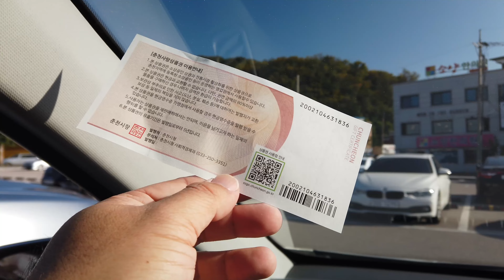Soyanggang Skywalk [소양강스카이워크] & SoYangGang Girl Statue [소양강처녀상]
Soyanggang Skywalk [소양강스카이워크] and the SoYangGang Girl Statue [소양강처녀상] next to it, are just a short drive from the Uiamho Lake Skywalk [의암호 스카이워크] that I was at previously. Starting with the skywalk, this time it was a slight charge of 2,000 won (at this time), but you also got a 2,000 won coupon for local restaurants and cafes.

Meaning if you played your cards right, the skywalk is technically free. I did use the coupon later on, so IMHO the skywalk is totally worth going to. On top of that, a short walk away is the free girl statue. It would be a shame to go to one and miss the other. This is a great place that you can see multiple sights in the same trip.